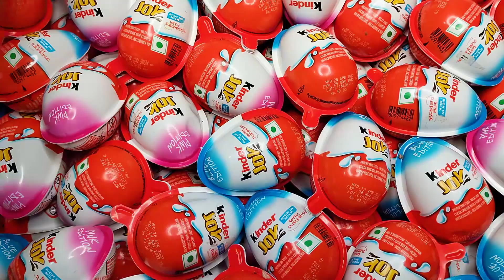NEW! Colored Glitter Kinder Joy opening ASMR - A lot of Kinder Surprise egg toys Part-196